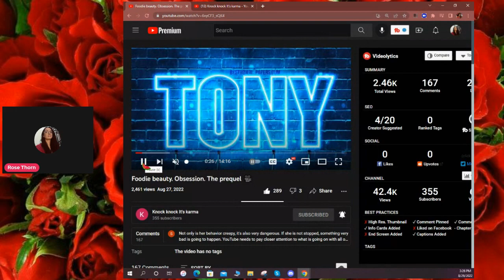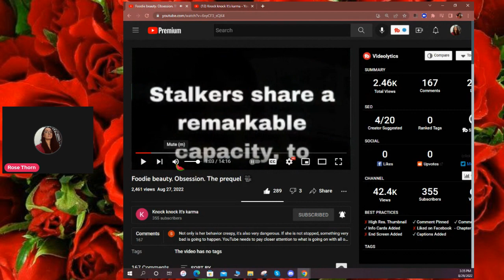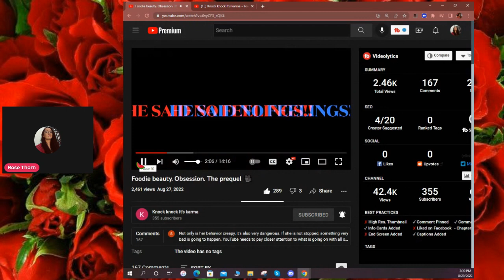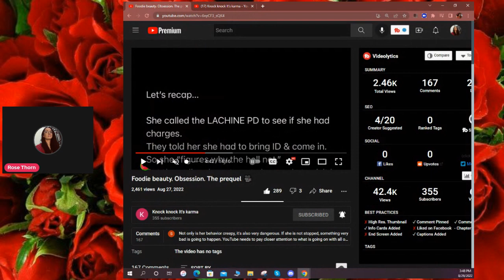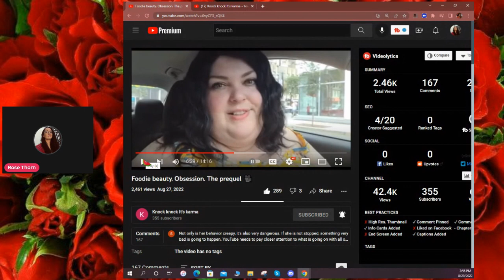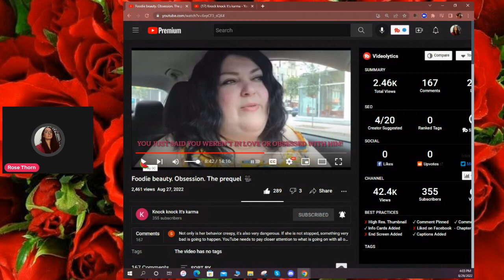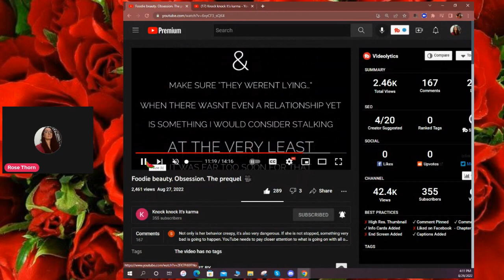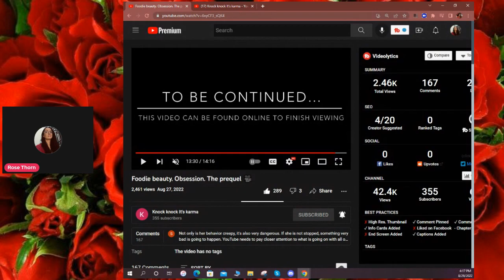FOODIE BEAUTY KNOCK KNOCK KARMA OBSESSION REACT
Hi everybody ROSE THORN here reacting to an excellant video by the channel KNOCK KNOCK ITS KARMA detailing foodies obsessive controlling behavior with men.

HERES THE LINK FOR KNOCK KNOCK ITS KARMA